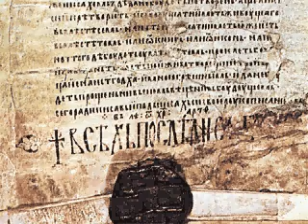ΙΣΤΟΡΙΑ Ι.Μ. ΧΙΛΑΝΔΑΡΙΟΥ ΑΓΙΟΥ ΟΡΟΥΣ / ΕΛΛΗΝΙΚΑ /mov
ΙΣΤΟΡΙΑ
Απόμακρα από τη θάλασσα, στη βορειοανατολική πλευρά της αθωνικής χερσονήσου, βρίσκεται το μεγαλόπρεπο μοναστηριακό συγκρότημα της Ιεράς Μονής Χιλανδαρίου. Το όνομα της προήλθε κατά πάσα πιθανότατα από το Γεώργιο Χιλανδάριο, ιδρυτή και κτήτορα της Μονής. Για πρώτη φορά αναφέρεται ως ελληνικό μοναστήρι το 1076, τελείως έρημο και αποσβησμένο. Το 1198 ο Αυτοκράτορας Αλέξιος Γ΄ ο Άγγελος έθεσε την εγκαταλειμμένη Μονή στην εξουσία του Στέφανου Νεμάνια, βασιλιά της Σερβίας και του Ράτσκο δευτερότοκου γιού του, ως αιώνιο δώρο στους Σέρβους. Ο δεύτερος είχε προηγουμένως εγκαταλείψει τα εγκόσμια, έφτασε στον Άθωνα και εκάρη μοναχός, με το όνομα «Σάββας». Τον ακολούθησε στη συνέχεια και ο Βασιλιάς πατέρας του, που έλαβε το όνομα «Συμεών». Οι δύο αυτοί ανήγειραν την Ιερά Μονή, την πλούτισαν με αμύθητους θησαυρούς και την έκαναν πνευματικό και θρησκευτικό κέντρο του λαού τους, από τον 13ο αιώνα. Την Ιερά Μονή ενίσχυσαν στη συνέχεια οι μετέπειτα Σέρβοι Ηγεμόνες, Βασιλιάς Μιλούτιν, ο Τσάρος Δουσάν, ο Πρίγκηπας Λάζαρος, ο Δεσπότης Βράγκοβιτς και άλλοι.

Μεγάλη είναι και η έκταση που απέκτησε η Μονή από την «μία θάλασσα ως την άλλη», με την προσάρτηση των άλλοτε μονυδρίων Σκορπιού, Κομιτίσσης, Καλύκα, Στροβηλαίας και της Μονής του Ζυγού. Η Μονή του Ζυγού τότε ήταν τέταρτη στην αγιορειτική ιεραρχία, θέση που πήρε η Μονή Χιλανδαρίου και κατέχει ως σήμερα. Το 1896 επανδρώθηκε από Σέρβους μοναχούς, μετά την επίσκεψη του Σέρβου Βασιλιά, Αλέξανδρου Οβρένοβιτς. Στην απελευθέρωση της Μακεδονίας οι Σέρβοι μοναχοί πρωτοστάτησαν υπέρ της ενώσεως του Αγίου Όρους με την Ελλάδα.

Η ιερά Μονή σχηματίζει ένα μεγάλο και ακανόνιστο πολύγωνο με ιδιαίτερα προστατευμένη την πύλη της, που εισέρχεται κανείς μέσω διπλών εισόδων. Μέσα στην ευρύχωρη αυλή δεσπόζει στα ανατολικά υψηλός Πύργος, που αποδίδεται στον ιδρυτή της, Άγιο Σάββα και στο μέσον, γραφικό σύνολο που το αποτελούν ο Καθολικός Ναός, η Φιάλη και τα κυπαρίσσια πλησίον της. Πολύμορφη η αρχιτεκτονική των κτισμάτων και των Πύργων της, ανταποκρίνεται και στις διάφορες φάσεις της Μονής.

Η ιερά Μονή δοκιμάστηκε από πυρκαγιές το 1722 και το 1891. Αλλά και πρόσφατα, την 4η Μαρτίου του 2004, οπότε καταστράφηκε το 50% της έκτασής της περιλαμβάνοντας τη δυτική Πτέρυγα, μέρος της βόρειας Πτέρυγας μέχρι το Πύργο του Αγίου Σάββα και το «Λευκό Κονάκι» (Ανατολική Πτέρυγα) σε μία έκταση σε κάλυψη 2.000 μ2 και σε δομημένους χώρους 10.000 τ.μ..

Η Ιερά Μονή Χιλανδαρίου αριθμεί 30 μοναχούς, ενώ έχει και αρκετούς εξαρτηματικούς που ζουν σε Κελιά της. Ανά πενταετία, εκπρόσωπός της αναλαμβάνει καθήκοντα Πρωτεπιστάτη του Αγίου Όρους, ο οποίος, μαζί με τους αντιπροσώπους των ιερών Μονών Ξηροποτάμου, Αγίου Παύλου και Οσίου Γρηγορίου αποτελούν την τετραμελή Ιερά Επιστασία. Οι Μονές αυτές συναποτελούν - σύμφωνα με τον Καταστατικό Χάρτη - την 4η μόνιμη τετράδα Μονών που κυκλικά, ανά πενταετία και για ένα έτος συγκροτούν την Ιερά Επιστασία. Ηγούμενος είναι ο Αρχιμανδρίτης Μεθόδιος.